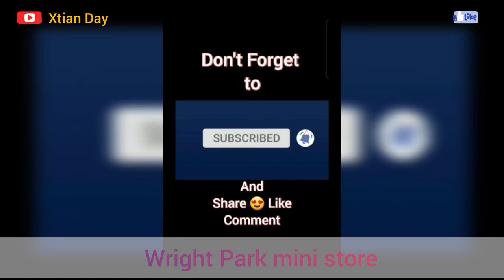Travel Philippines; Wright Park Small Stores for Souvenir and Delicacies Shops in Baguio City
Wright Park is located in Bagiuo City, and this plave is a tourist spot. You can find many souevenir shops here.